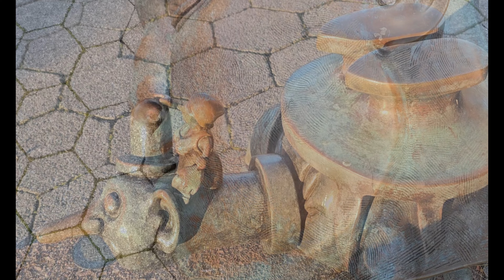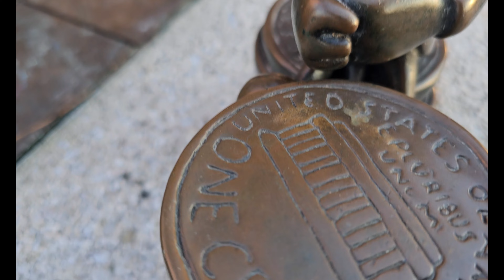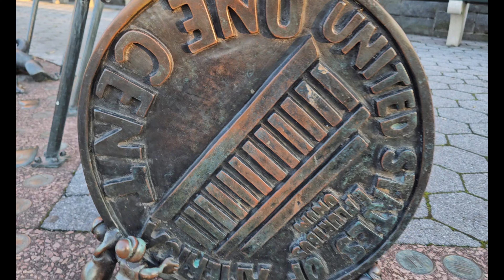The public art in the Rockefeller Park Playground of lower Manhattan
If you go to the Rockefeller Park on the Hudson River in Lower Manhattan, you can see many sculptures made by Tom Otterness (born 1952), the best known as one of America's sculptor.

These sculptures of tiny bronze animals and figures try to tell us stories. It shows the world's wicked games, conspiracies, contradictions and conflicts through playful expressions of social class, money, race, occupation, politics and sex.

These cartoon-like pieces can run around you and grab you at any time. It is a place where public art and aesthetics meet capitalism and realism.

Shall we go to the Rockefeller Park playground together, admire the sculptures, and immerse ourselves in the story?